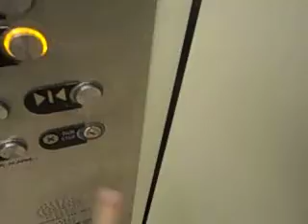Interesting Otis Traction Elevators - Salem Regional Medical Center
(08/11/2013)

Flashback to 2013. Wow! And I just had a dream about this place last night, too. These are some pretty interesting Otis's if you ask me: Half Lexan, half Series. These things are pretty cool, though! Enjoy!